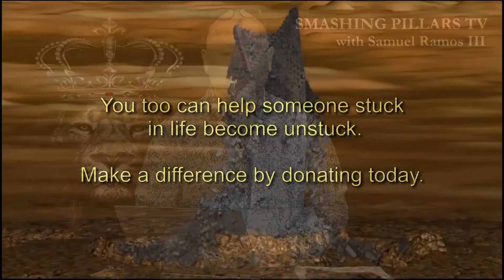Smashing Pillars TV Episode 49